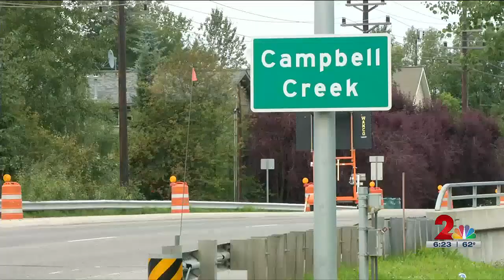Fishing Report: Silver salmon season at Bird, Ship and Campbell Creeks